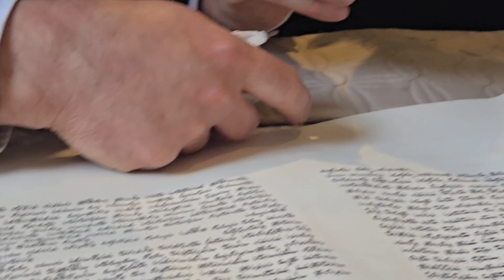Completing a New Sefer Torah Ceremony!! Siyum Sefer Torah!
Ceremony of Completing the writing of a New Sefer Torah!! Siyum Sefer Torah!

With your support, we can make more videos that will benefit the whole Jewish nation.

If you are looking to purchase good Mezuzahs, you can do so through my website.